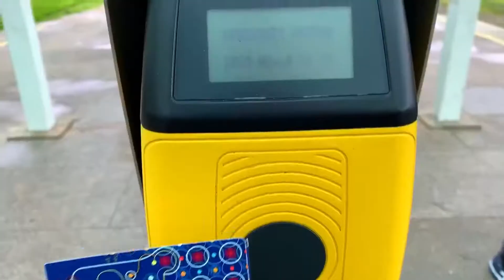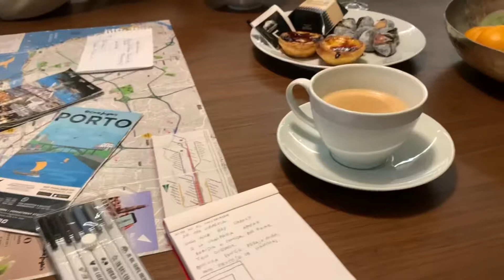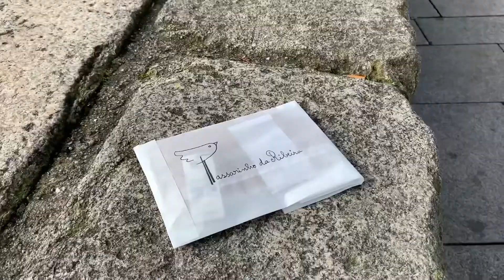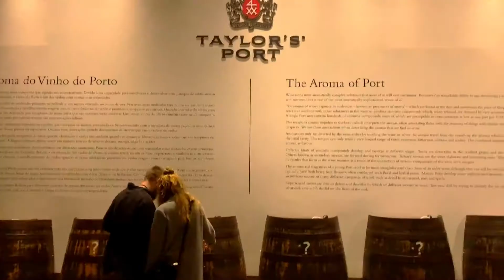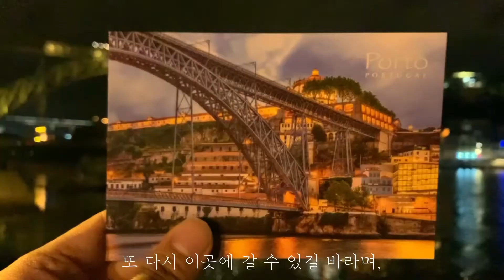[ 일상이 여행 vlog ] 포르투갈 여행 🇵🇹 | 포르투 여행 ✈️ | 유럽여행 | Travel Portugal | Porto Portugal